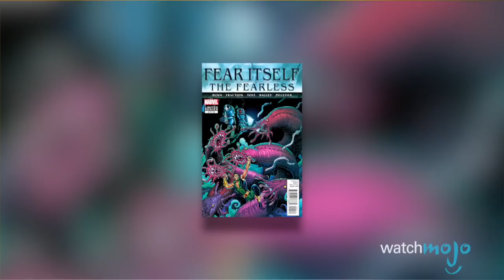Valkyrie: Comic Book Origins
Thor: Ragnarok introduces Valkyrie to the Marvel Cinematic universe, but who is Valkyrie and what is her relationship to Thor? The viking shield-maiden has been fighting alongside heroes like Doctor Strange and Hulk for a long time in the comic books as a Fearless Defender. Tessa Thompson plays Valkyrie in the films, but is Tessa Thompson the same Valkyrie from the comics? Join WatchMojo as we explore Valkyrie's backstory.